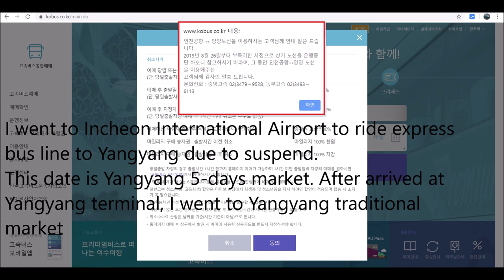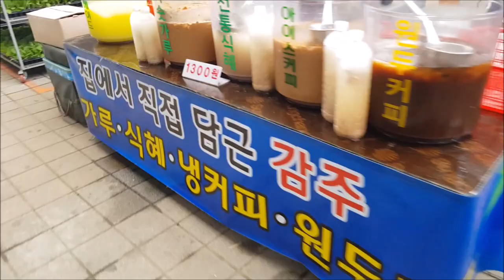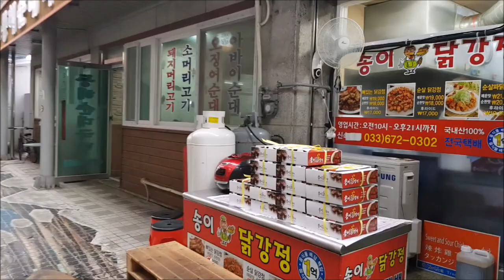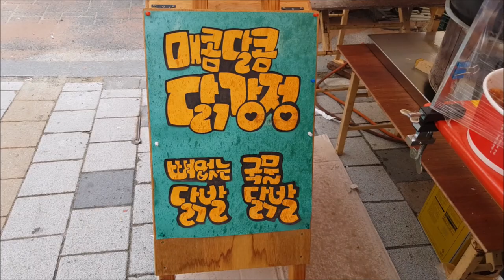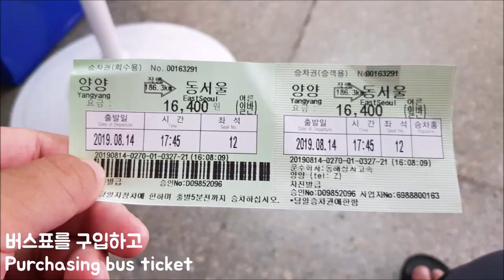양양5일장(Yangyang 5-days market)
8월 14일 양양5일장 영상입니다.